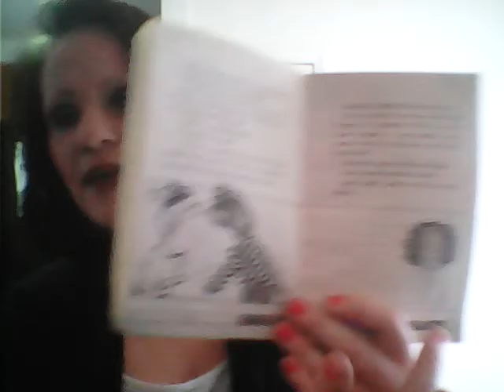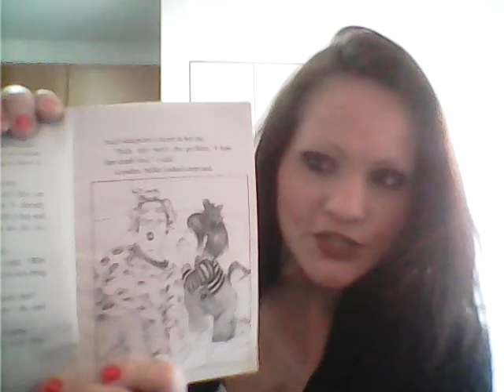Junie B Jones Smells Something Fishy